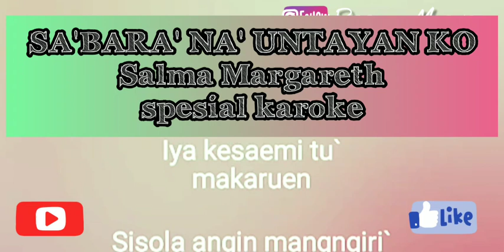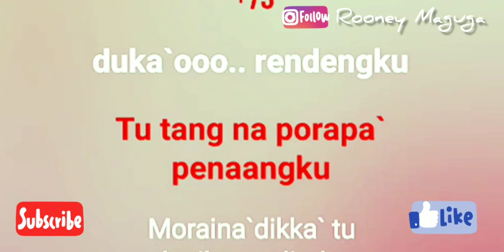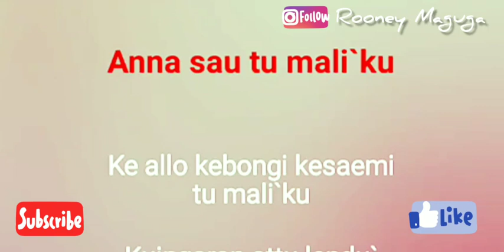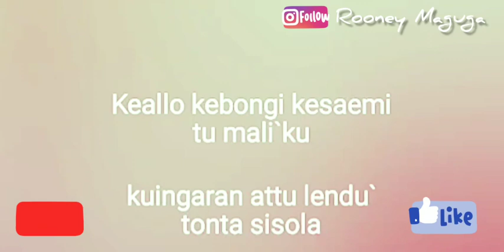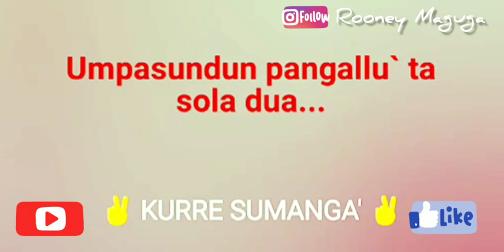Karoke Toraja SA'BARA'NA' UNTAYAN KO SALMA MARGARETH